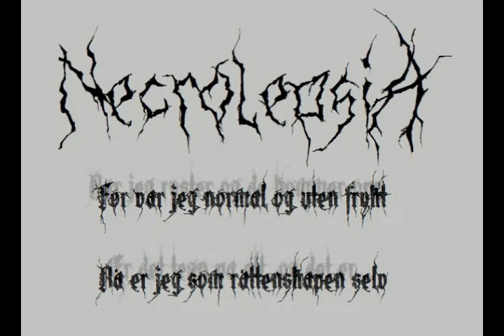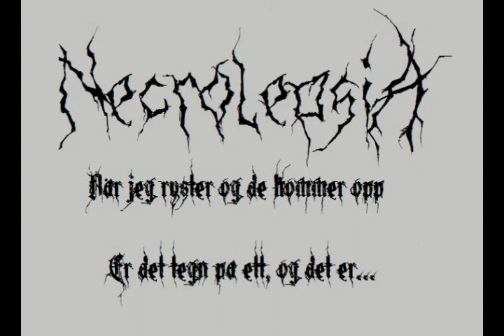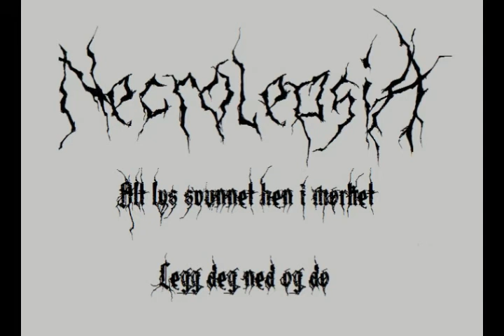Necrolepsia - Necrolepsia (lyric video)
Faroese musical project with Norwegian lyrics.

John Egholm - vocals/guitar
Finnur Nielsen - bass
Sigurd Justinussen - drums